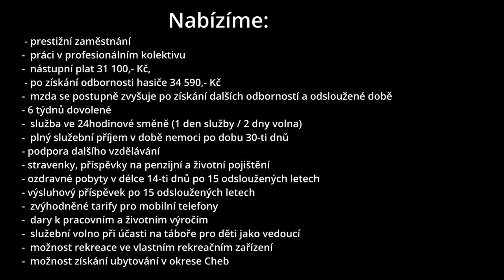Hledáme nové kolegy, part 2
Pro práci hasiče je fyzická kondice velmi důležitá. Celá řada zásahů je náročná, vyčerpávající. Na ověření fyzických sil se tak při náborů nových kolegů zaměřujeme, musí prokázat, že zvládnou silové i vytrvalostní cviky. Pokračuje náš nábor nových hasičů do výjezdu na profesionální stanice v celém kraji.